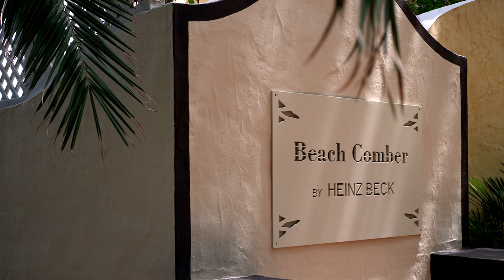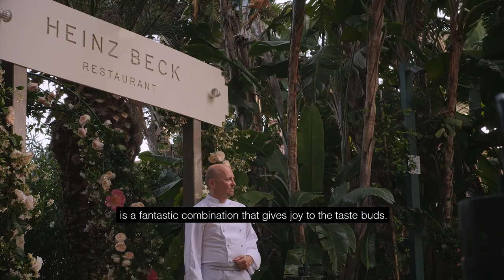Chef Heinz Beck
Heinz Beck brings his Michelin star flavour to Forte Village. The culinary pioneer and three Michelin starred Chef, will be at Forte Village this summer to delight our guests palettes!